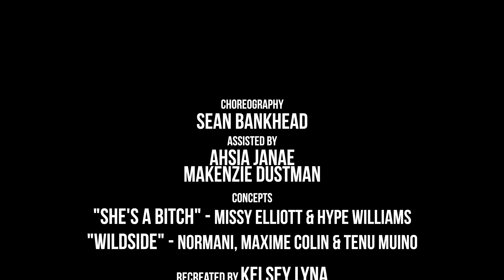She's a B*tch x Wild Side Challenge - Missy Elliott & Normani Recreated by Kelsey Lyna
Credits

Choreography

Sean Bankhead

Assisted by

Ahsia Janae

Makenzie Dustman

Concepts

She’s a Bitch

Missy Elliott

Hype Williams

Wild Side

Normani

Maxime Quoilin

Tanu Muino